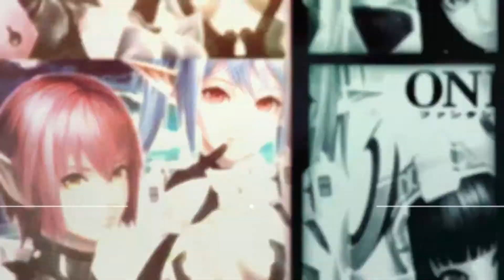Diabolik lovers - Stairway to heaven ending with time after time